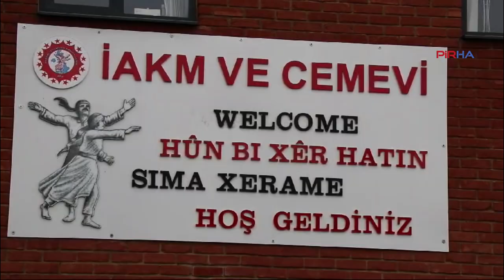İngiltere Cemevi’nin 26. Olağan Genel Kurulu’na çağrı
PİRHA- İngiltere Alevi Kültür Merkezi ve Cemevi 26. Olağan Genel Kurulu’nu 24 Kasım’da gerçekleştirilecek. Kurula dair çağrıda bulunan İngiltere AKM Cemevi Başkanı İbrahim Has, “31 yıldır yaptığı hizmetlerle Aleviler ve dostlarının gurur kaynağı olan cemevimiz, önümüzdeki döneme de ışık tutacak yol çizmeyi planlamaktadır” dedi.